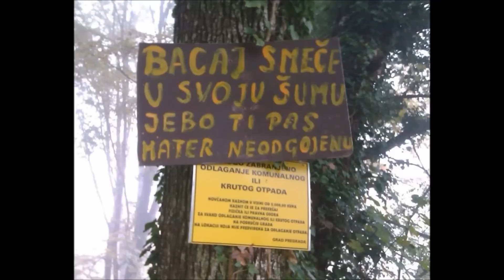Darke - Toxic thrash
čriješ metal